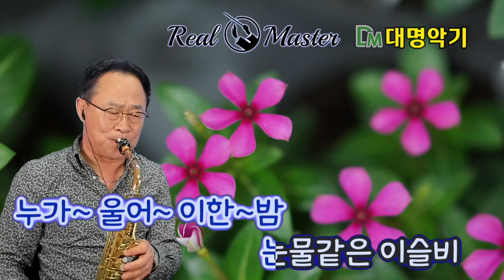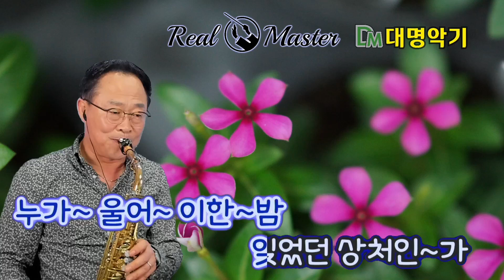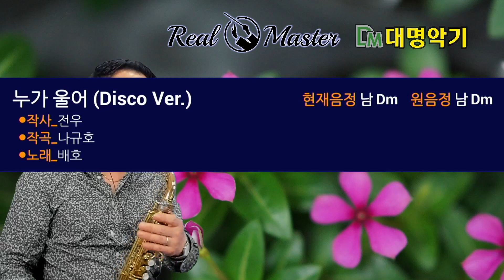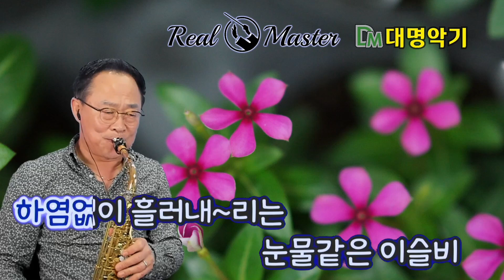누가울어_배호 [디스코버전 l 3회반복연주] 누가울어색소폰연주 l 한명환 Alto Sax Cover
색소폰연주, 노래부르기, 오디오북, 글씨 등..

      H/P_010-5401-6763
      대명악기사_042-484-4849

      1위수상(사단법인_한국색소폰협회)

Alto
Saxophone:Yanagisawa WO-20 ALTO
Mouth Piece:Julius-7* or ESM Jazz Metal Ring-7
Reed:Vandoren Red java 2 1/2
Ligature:Versa Rovner
Mic:Real Master TMI-100
Camera:iPhone7
Edit:iPad9.7-iMovie

Soprano
Saxophone:Julius-Keilwerth ST-90 SERIESⅢ
Mouth Piece:Beechler Custom 7
Reed:Sloon2.5
Ligature:Winslow
MIC:Real Master TMI-100
Camera:iPhone7
Edit:iPad9.7-iMovie